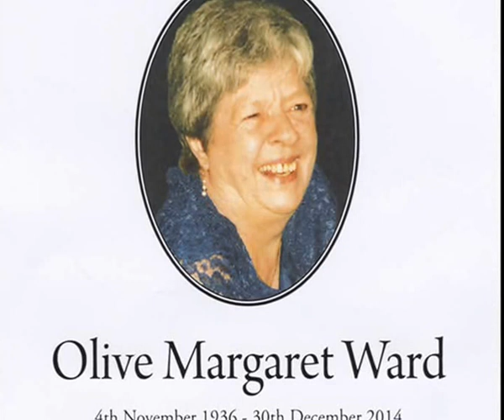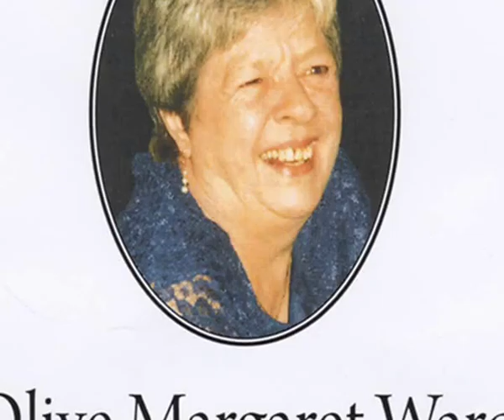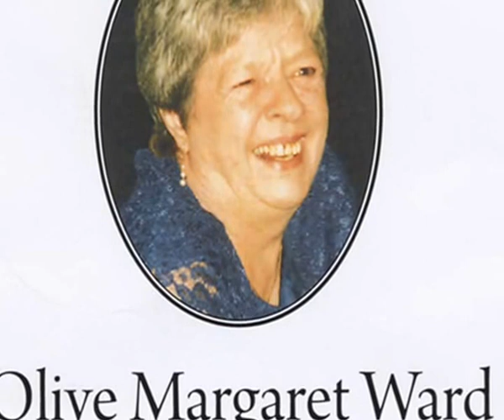Olive sings 'Summertime'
In Loving Memory of Olive Margaret Ward, 04/11/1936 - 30/12/2014
who sang at our Open Mic Nights and various other gigs.
Here, Olive was recorded singing live at The Saracen's Head in Deal, Kent, accompanied by Mike Morgan and Steve Glover on guitars, and Steve Bell on bass. I have combined my audio recording with video footage from an Open Mic session at The Alma Public House, also in Deal.